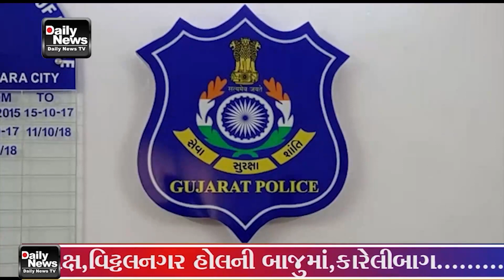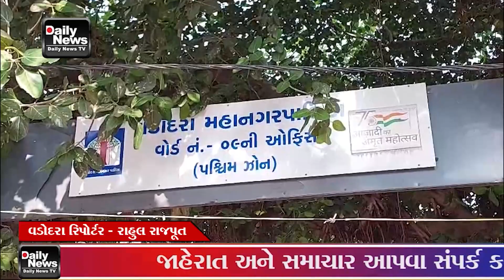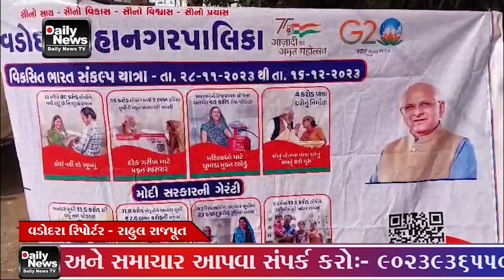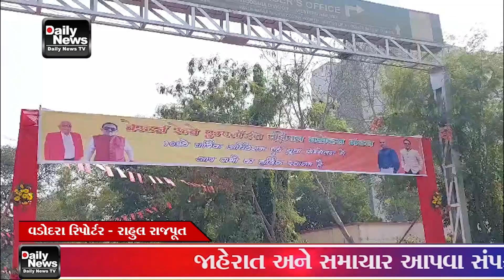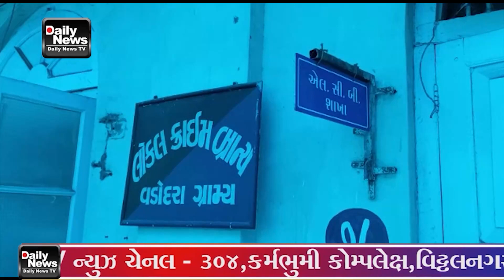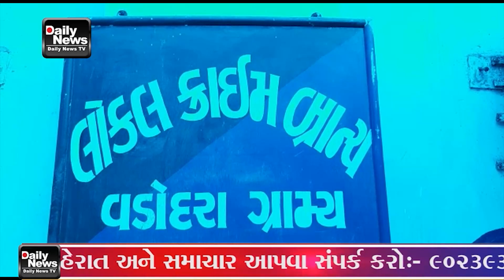08 12 23 DNTV NEWS